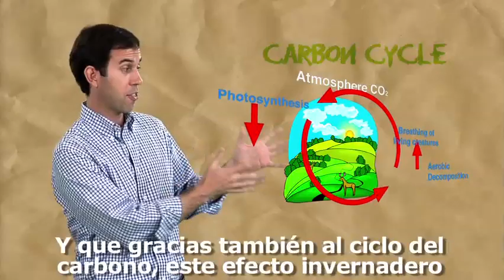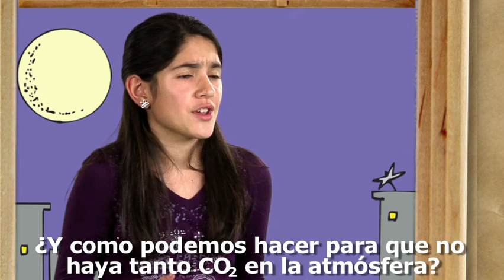Efecto invernadero, ciclo de carbono y el cambio climático subtítulos español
Video que explica el efecto invernadero, el ciclo de carbono y como estos estan relacionados con el cambio climático. Nos cuenta la importancia de todas las plantas y como estas han regulado el clima por miles de años.
Este intenta tomar conciencia de la situación en la que nos encontramos y nos enfrentaremos en el futuro si no actuamos.